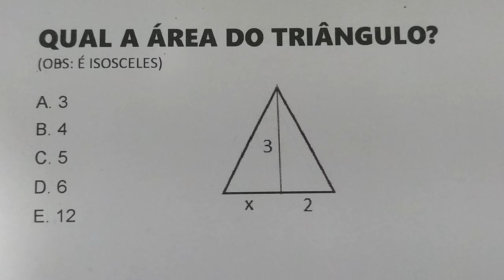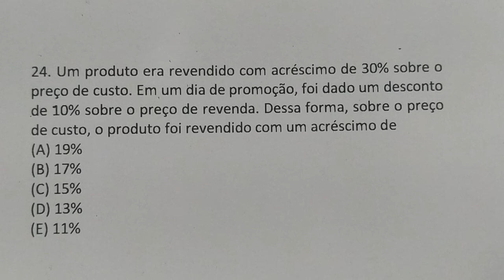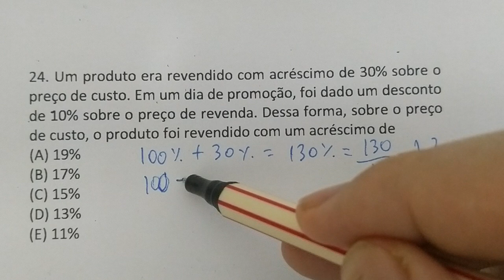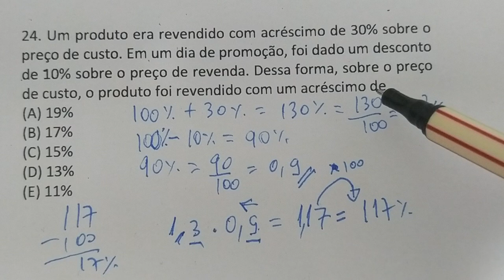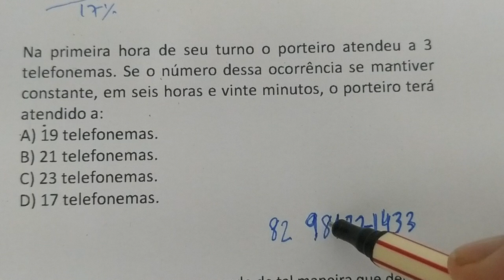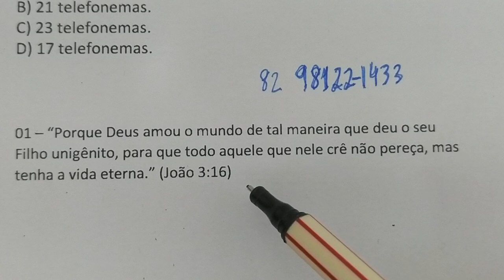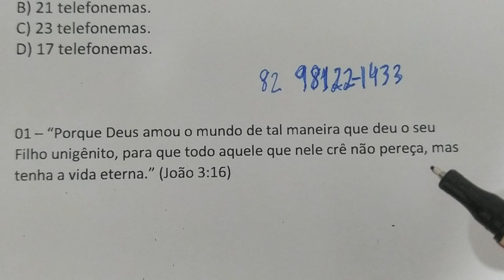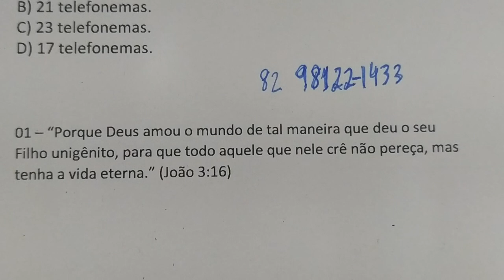2 QUESTÕES DE MATEMÁTICA RESOLVIDAS E MAIS 1 DE TAREFA PARA O PRÓXIMO VIDEO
QUAL A ÁREA DO TRIÂNGULO?
(OBS: É ISOSCELES)

A. 3
B. 4
C. 5
D. 6
E. 12

24. Um produto era revendido com acréscimo de 30% sobre o preço de custo. Em um dia de promoção, foi dado um desconto de 10% sobre o preço de revenda. Dessa forma, sobre o preço de custo, o produto foi revendido com um acréscimo de
(A) 19%
(B) 17%
(D) 13%
(E) 11%